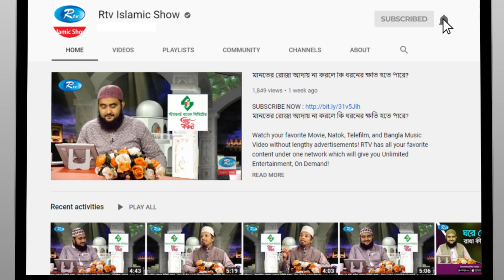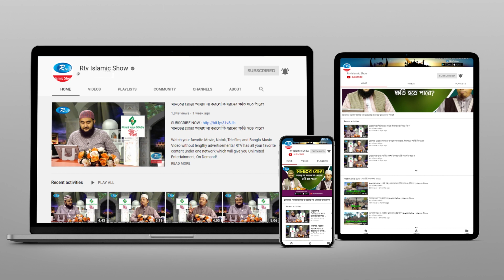প্রচুর ইবাদত করেন আবার শয়তানকেও খুশি করেন; ইবাদত কবুল হবে? | Rtv Islamic Show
Subject: প্রচুর ইবাদত করেন আবার শয়তানকেও খুশি করেন; ইবাদত কবুল হবে?

- Team RTV